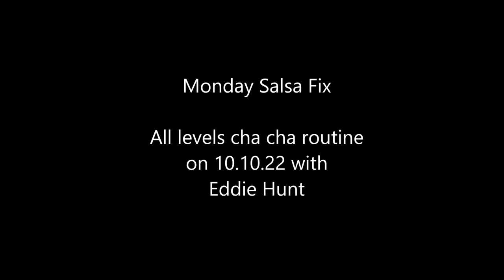Cha cha 10 10 22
Classes every Monday in Bristol